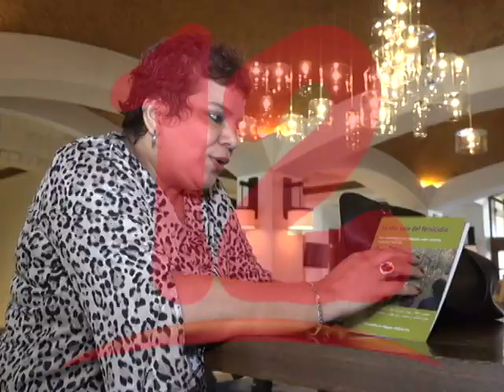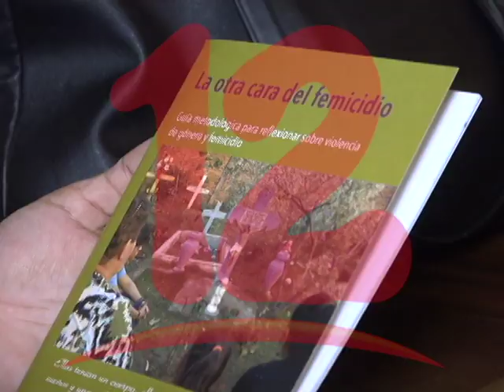Palacio: “Habrá presupuesto para reapertura las comisarias”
Elia Palacio de la Asociación de Mujeres AXAYACATL, afirma que nunca se debió haber cerrado las Comisarias de la Mujer y qué si habrá presupuesto suficiente para la reapertura.